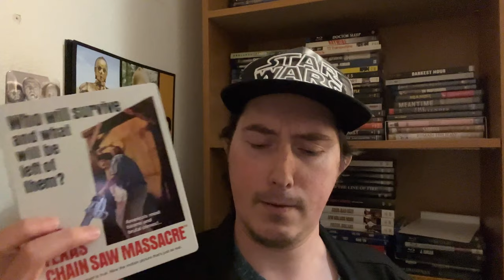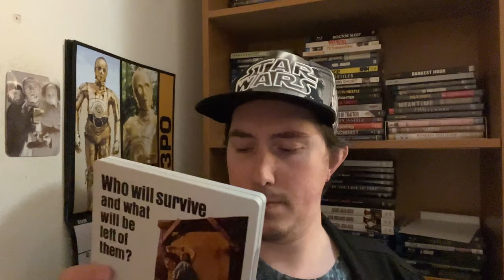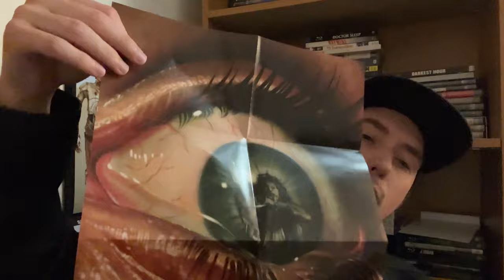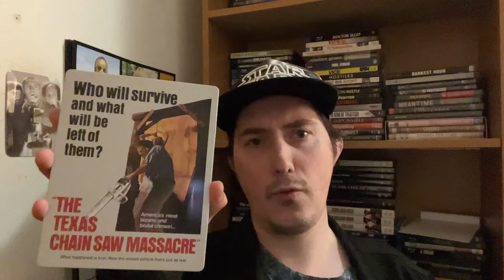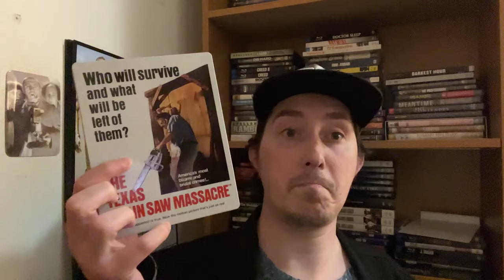Film Talk: Episode 455- The Texas Chain Saw Massacre (50th Anniversary)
Today, I'm talking about the 1974 classic, The Texas Chain Saw Massacre, for the films 50th Anniversary, directed by Tobe Hopper and starring Gunnar Hansen, Marilyn Burns and Jim Siedow.